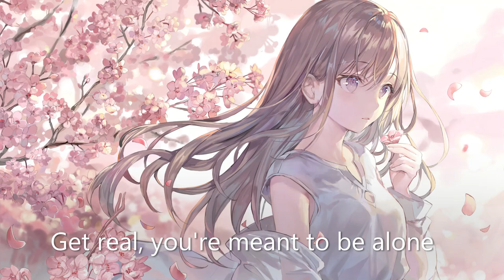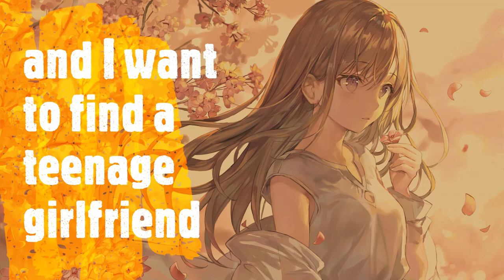Mainländer - I Love Myself and I Want to Find a ******* Girlfriend and be Happy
Music and lyrics by me.

​Bitcoin wallet: bc1qdetfc9skz3jty4pafx3cfh00a8y5wtn4py6nj0

I don't own that image.